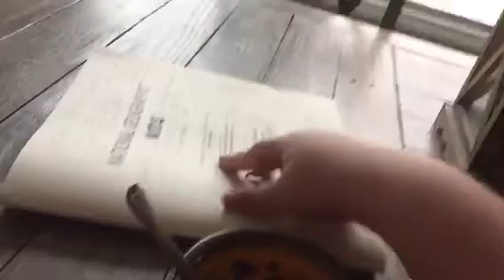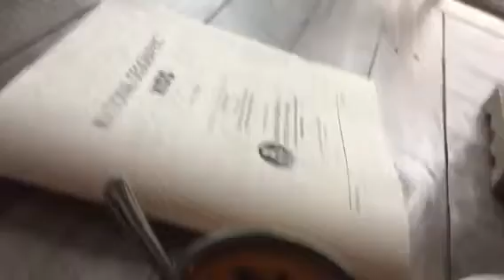Happy Tuesday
Sorry the video is so small, hopefully tomorrow there is a bigger video